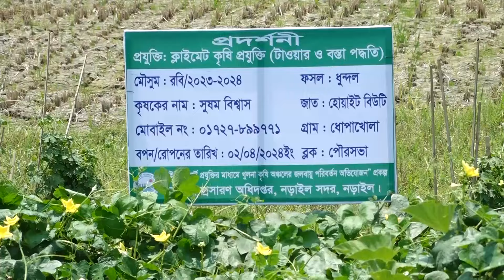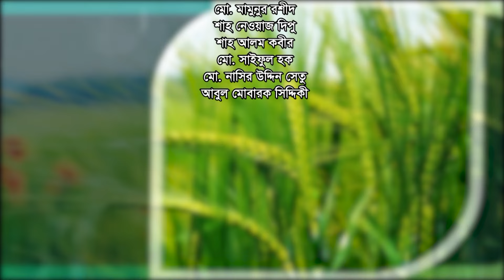অনাবাদি পতিত জমিতে সবজি চাষ || বাংলার কৃষি